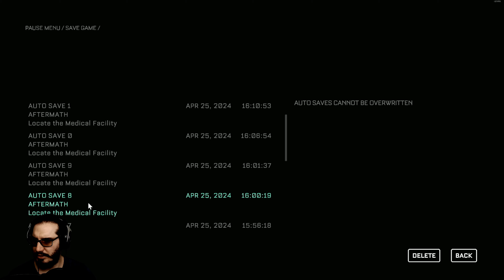The Callisto Protocol Let's Play - Part 3: Head To The SHU!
HORROR ENGINEERING
The Callisto Protocol is a next-generation take on survival horror from the mind of Glen Schofield. Blending atmosphere, tension, and brutality with terrifying moments of helplessness and humanity, The Callisto Protocol immerses players in a pulse-pounding story where unspeakable horrors lurk around every corner.

UNCOVER THE SECRETS OF THE UNITED JUPITER COMPANY
Set on Jupiter’s dead moon Callisto in the year 2320, The Callisto Protocol casts players as Jacob Lee, an inmate in Black Iron Prison. When a mysterious outbreak throws the moon into chaos, Jacob must face his darkest fears to defeat the bloodthirsty creatures that stalk him as he unravels the dark mysteries at the heart of the powerful United Jupiter Company.

MASTER BRUTAL, STRATEGIC COMBAT
The Callisto Protocol challenges players to master a thrilling blend of hand-to-hand and ranged combat, including a unique gravity weapon once used by Black Iron guards to control the prison population. Players will be forced to get up close and personal with their grotesque opponents, hacking off limbs, blasting off legs, and getting creative with whatever is at their disposal to survive each life-or-death encounter.

EXPERIENCE THE ISOLATION OF JUPITER'S DEAD MOON
One of the most hostile, isolated environments in the universe, Callisto looms large over Jacob’s desperate struggle to survive. Players must not only contend with the horrors of Black Iron Prison, but also the centuries-old secrets that plague Jupiter’s long-dead moon, both above and below the surface.